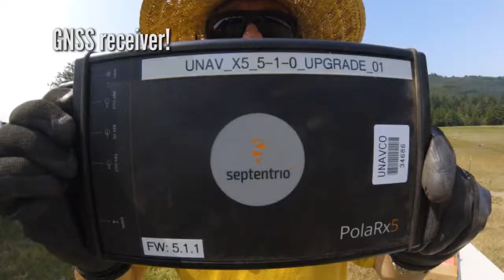Installing a GPS Station - P820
Join UNAVCO field engineer Adam Woolace in the installation of P820, a new GPS station in Powers, Oregon.